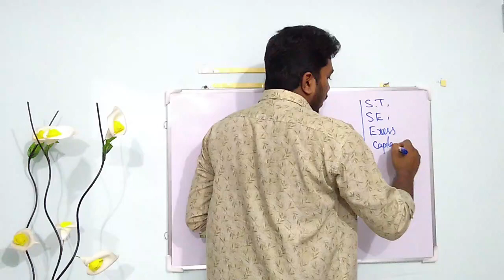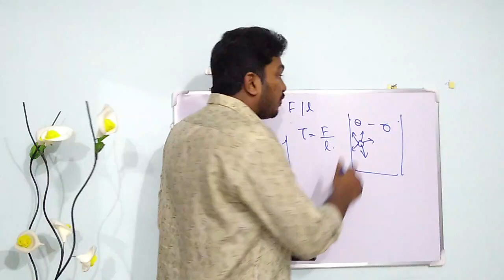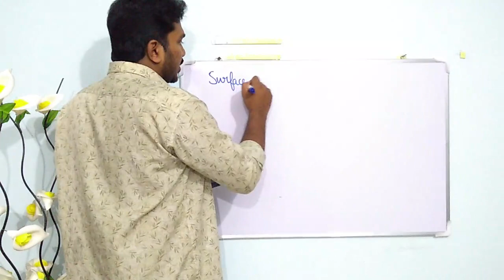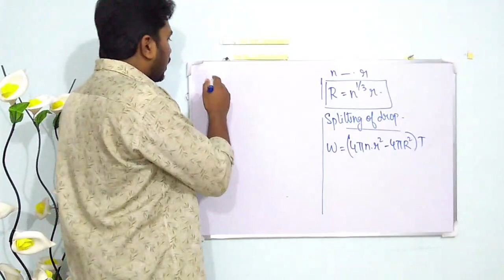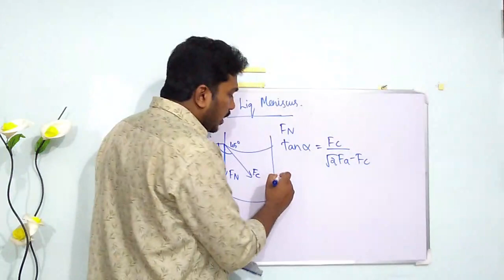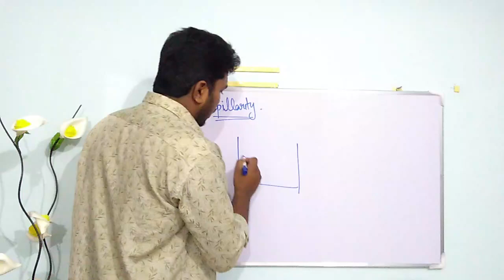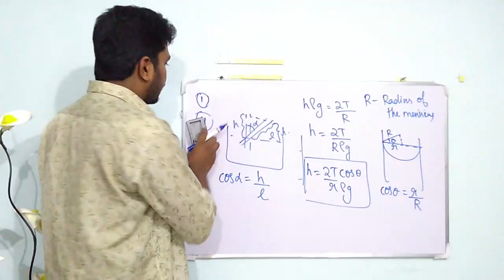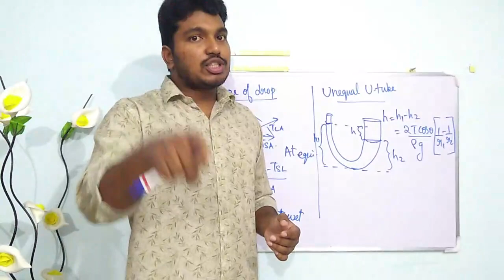Properties of Fluids Part-3/Surface Tension/Surface Energy/Capillarity/Short cuts/JEE/NEET/KEAM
For Online Tuition's for classes 7th - 12th, Contact or WhatsApp @ 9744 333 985

This video will teach you about Surface Tension/Surface Energy/Capillarity/Excess Pressure/Angle of Contact.